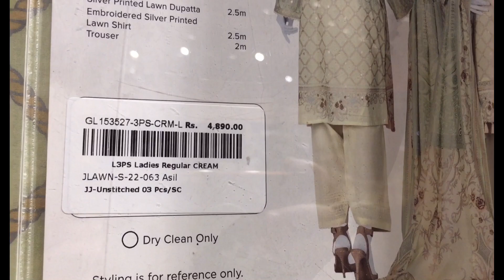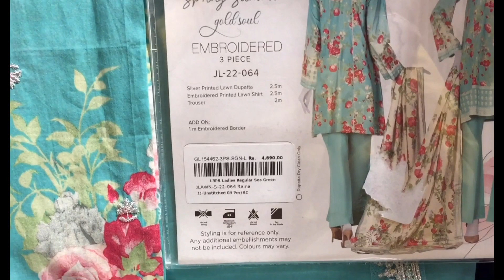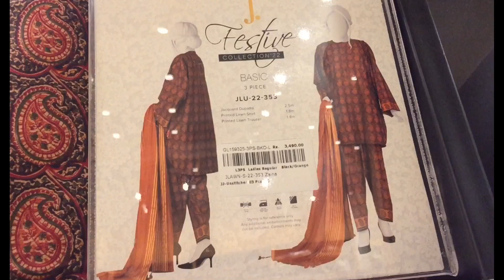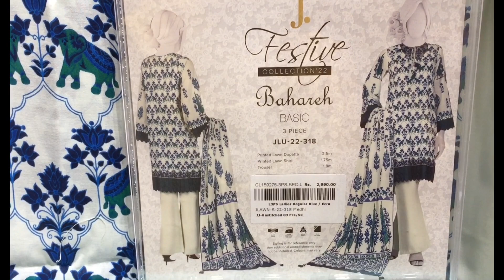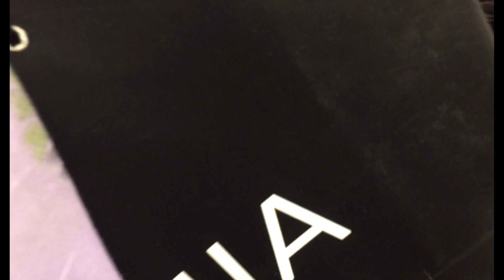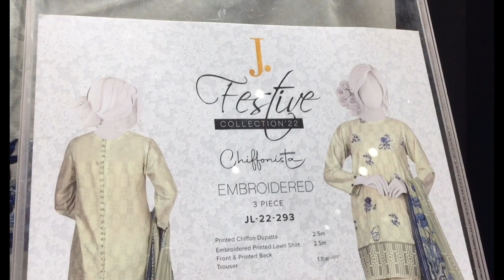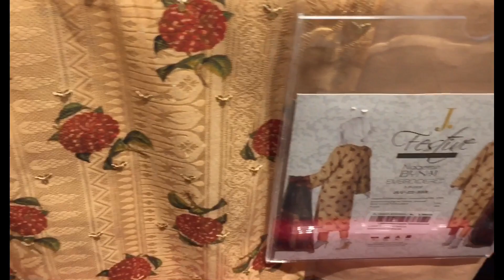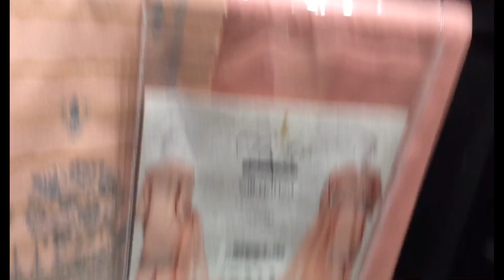J. Junaid Jamshed Eid Collection - J. Junaid Jamshed Festive Eid Collection 2022 - Shahana Malik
khaddi gulamed nishatlinen alkaram bata ndure carrefour islamabad stylo eid eidshopping pakistan shoppinghaul eidshoppinghaul khaddisummercollection j. junaid Jamshed

Hello Everyone!
In this vlog me and my Mother went to shop for eid cloths from Junaid Jamshed J. , this vlog is all about exploring the new eid collection of khaddi and buying dresses.
we have bought clothes from khaddi, Gul Ahmed, Nishat Linen, Al- karam, Limelight, saphire,  sana safinaz, generation, stylo, bata, sulafah, borjan, maria b, beechtree, outfitters etc